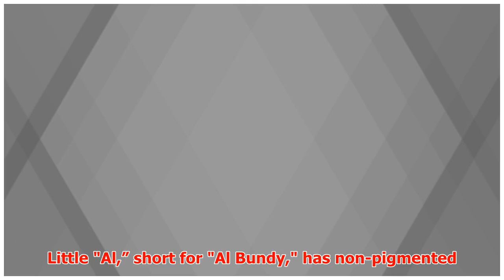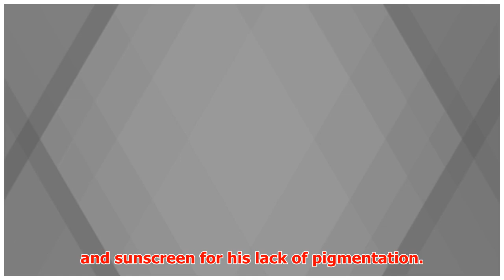Albino Cow Steals Hearts of Wisconsin Farmers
► SPRING VALLEY, Wis. (KNWA) – A very rare birth in Wisconsin has captured the hearts and minds of far...